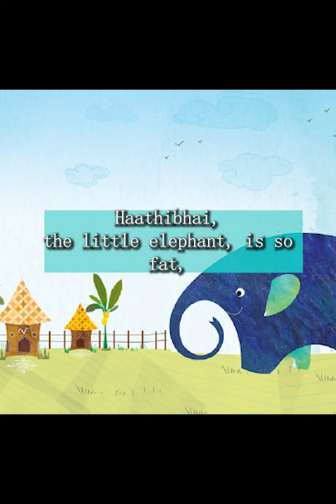Kid stories telling|| Haathibhai: The Elephant's Adventure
Haathibhai: The Elephant's Adventure
Haathibhai, the little elephant, is so fat,
Wobbling side to side, like a chubby diplomat.
His ears go flap flap, making quite a sound,
As he playfully explores the jungle all around.
In front, swings a long trunk, a versatile tool,
Helping him reach branches, showing he's no fool.
A short tail dangles at the back, swishing to and fro,
A perfect fly swatter, wherever he may go.

The videos on the channel are visually engaging and feature illustrations that complement the storytelling. The narration is clear, expressive and engaging, making it easy for children to follow along and understand the story. The stories are suitable for children of all ages and promote values such as kindness, empathy, and teamwork.

The channel's goal is to encourage children to read, develop their imagination, and promote a love for literature. Parents can use these videos to create a bedtime routine, where children can listen to a story before going to bed, creating a calming and enjoyable experience for both parent and child.

Overall, Kid Story is a great resource for parents looking for high-quality storytelling content for their children, and for children looking to develop their love for reading and storytelling.

Kid Story 是一个 YouTube 频道，专注于通过分享睡前故事来为儿童制作内容。该频道提供了一系列经典和现代故事、童话和寓言，由解说员朗读。

该频道的视频视觉效果引人入胜，配有与故事相配合的插图。解说清晰、表情丰富，使孩子们容易跟上并理解故事。这些故事适合所有年龄段的儿童，并促进价值观如善良、同理心和团队合作。

该频道的目标是鼓励孩子们阅读、发展他们的想象力，并促进对文学的热爱。家长可以使用这些视频来创建一个睡前例行程序，让孩子们在睡前听故事，为父母和孩子创造一个宁静和愉快的体验。

总之，Kid Story 是为家长寻找高质量的讲故事内容提供的良好资源，也是为想要培养阅读和讲故事爱好的孩子们提供的良好资源。